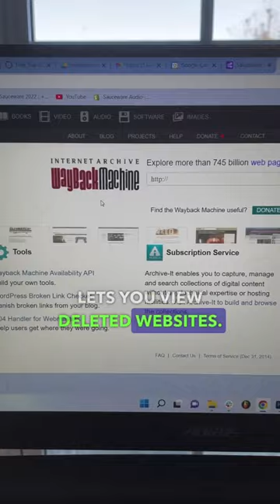5 Most USEFUL Websites For PRODUCERS! 🤯😲